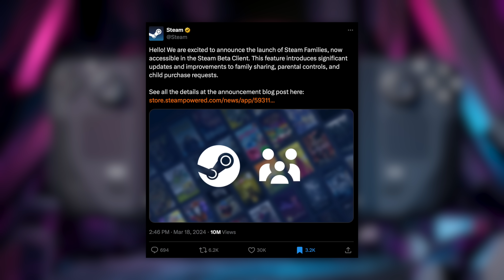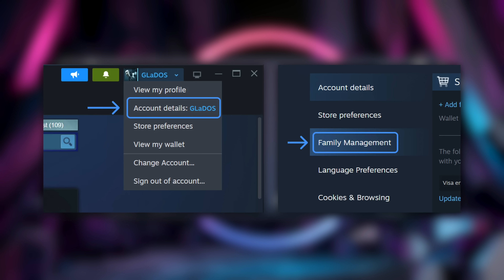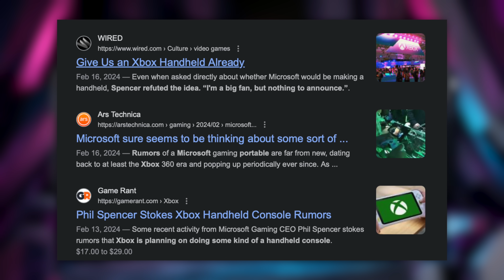It's OVER! Steam Deck Update!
The Deck Stays on Top!

► Video Light

Sources:
Today, Steam launched Steam Families.

The new system gets rid of limits on how many people can play games from one library, makes buying games for your kids easier, and adds new parental controls and sharing options.

Before, you needed to use two different systems — Family Sharing and Family View — if you wanted to share your library but limit which games your kids could play.

Also under the old approach, only one person at a time could play a game from another’s library. Now — to use Steam’s example — if you’re playing your copy of Portal 2 and someone else wants to play Half-Life from your library, that’s fine. They’ll only be booted if you start up Portal 2 while they’re playing it from your library.

You’ll need to be in the beta program to try it, which you can do by visiting Settings  Interface  Client Beta Participation and selecting “Steam Family Beta.” Then, to create a family, go to the Store page, click your account, then Account details  Family Management Create a Family.

Accounts can share a library with five other family members, just as before, but there’s no mention of limits to the number of devices you can authorize. (It was capped at 10 before.)

Offline play is supported now, too, whereas the previous sharing scheme required you to be online to play games from someone else’s library.

A note of caution, though: the new system is region-locked, so if you’ve been sharing with someone in another country, you might not be able to continue doing so. And if someone leaves your family, they can’t join or start another one for a full year.

Steam says developers have to approve their titles for family sharing, while others, like free-to-play games or those requiring third-party keys, accounts, or subscriptions, can’t be shared.

The Deck Wins Again

Z1 ROG Ally is down from $599.99 to $399.99 at Best Buy for a limited time.

You can’t beat Steam Deck and SteamOS seems to finally be the worthy competitor to Windows it was meant to be